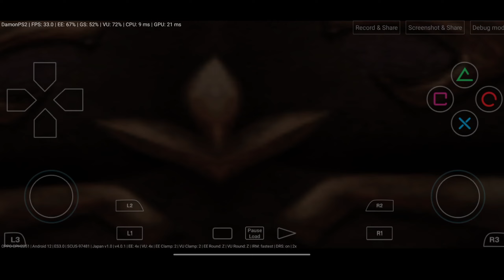God of War II - Mobile Gameplay #1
Hii..
I Am Dinesh Saini Welcome To Your You Tube Channel Saini King Gamer.

Form-Fatehpur Sikri { India }